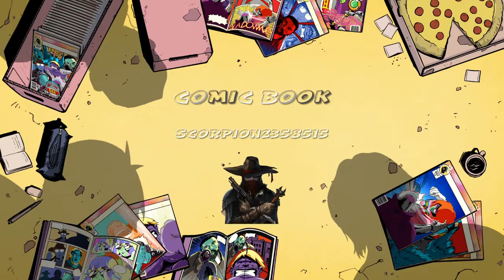Zer0 Vs OP10 Pete in 7.9 Sec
SHAREfactory™